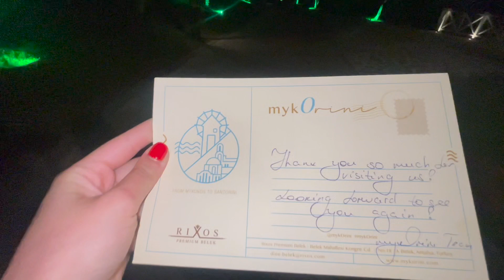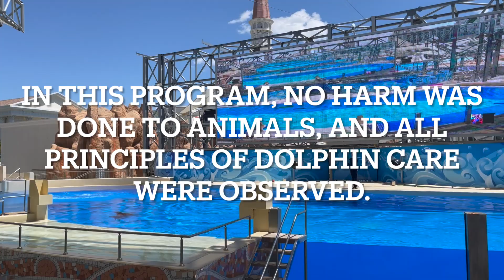Antalya vlog part 2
ولاگ ترکیه قسمت ۲

به قسمت دوم ولاگ خیلی خوش اومدین 😄 این قسمت همش توی هتل میگذره و اتفاقات دور امیدوارم خوشتون بیاااااد 😘

Music links :

Video Link:
 • Lovely Turkish - ...

Video Link:
 • Bright and Happy ...